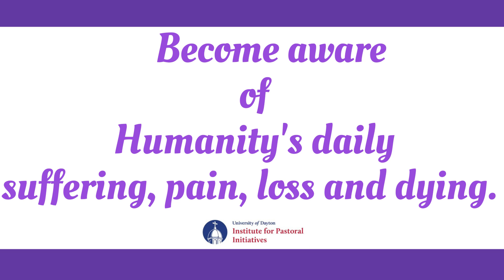Lenten Reflection on Peace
Sr. Angela Ann Zukowski  @. VLCFF.UDayton.edu
on praying for peace this Lent 2022